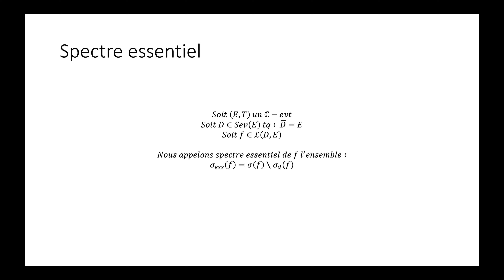Théorie spectrale partie 8 : Spectre essentiel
Ici, je vous définis la notion de spectre essentiel.
N’oubliez pas, les mathématiques forment la force mentale. À présent, un serveur discord est mis à votre disposition en cas de questions supplémentaires. Voici le lien